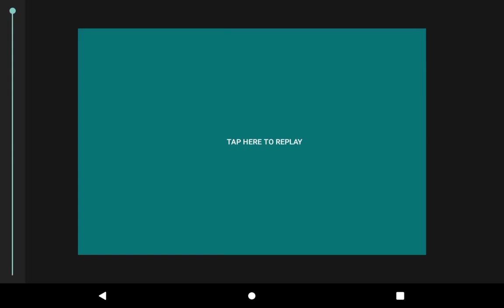dc2 doors but the devs trolling